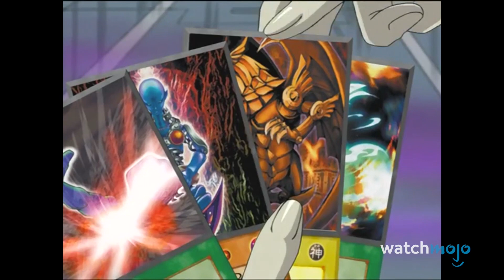10 Kematian Karakter Anime yang Ditunggu Bertahun-tahun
10 Kematian Karakter Anime yang Ditunggu Bertahun-tahun

Akhirnya, mereka berada enam kaki di bawah! Kami menghitung mundur pilihan kami untuk anime death yang telah lama ditunggu-tunggu oleh para penggemar, seperti yang terlihat dalam serial seperti "Naruto", "Bleach", "Attack on Titan", dan banyak lagi! Karakter anime mana yang masih ANDA tunggu untuk dihapus? Beri tahu kami di komentar!